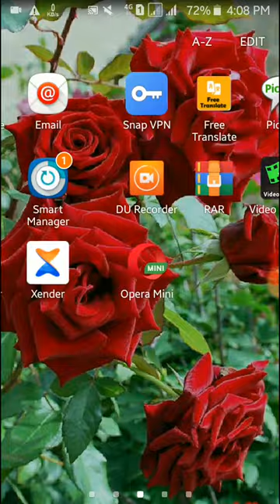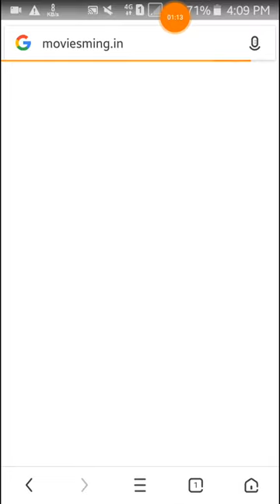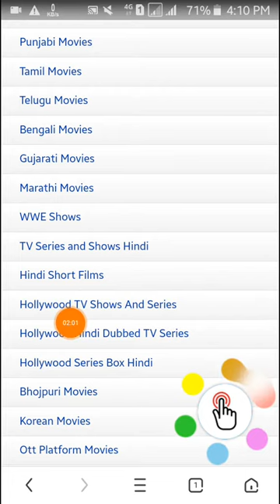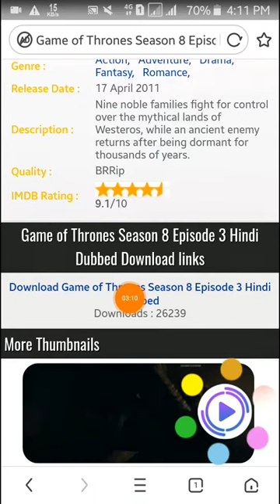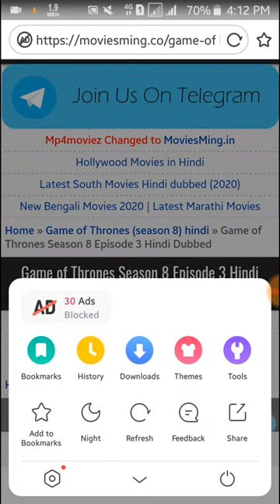hollywood tv series kese download kre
moviesming.co